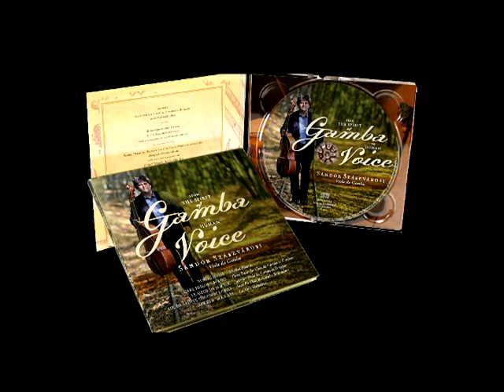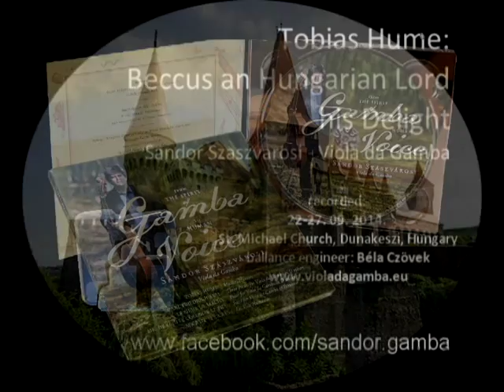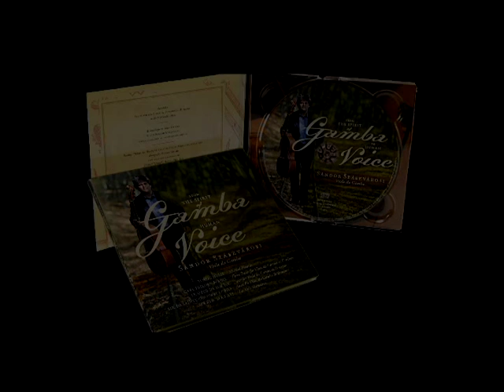02 Hume: Beccus an Hungarian Lord from the Musical Humor - Sandor Szaszvarosi - Viola da Gamba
From the Spirit of Gamba to the Human Voice - CD / 2014
Sandor Szaszvarosi - Viola da gamba

recorded:
St. Michael Church, Dunakeszi, Hungary
ballance engineer: Béla Czövek